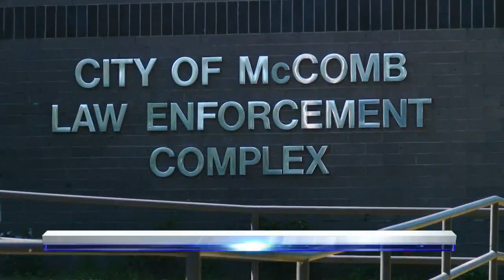McComb man dies in fire at apartment complex